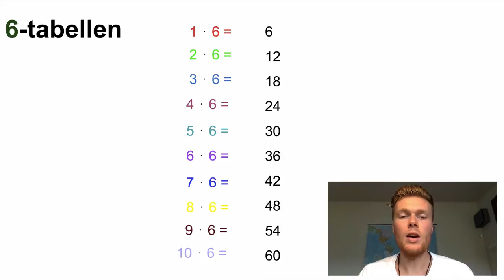6-Tabellen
I den her video kan lære 6-tabellen og selv træne den.